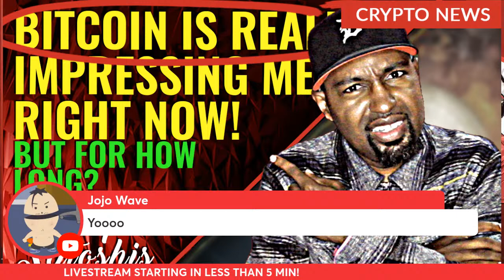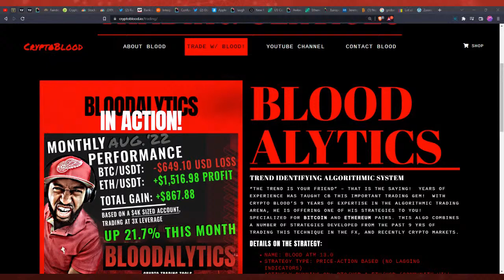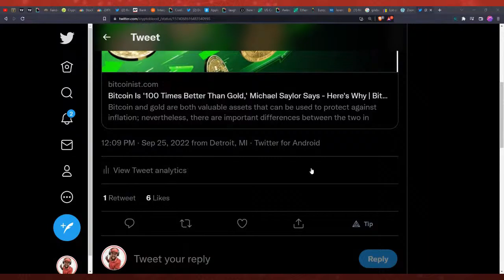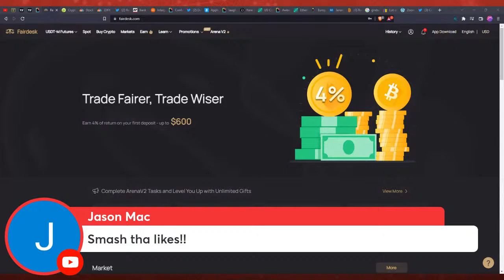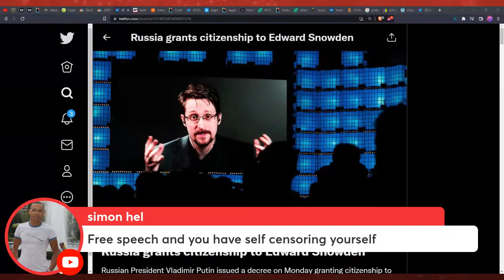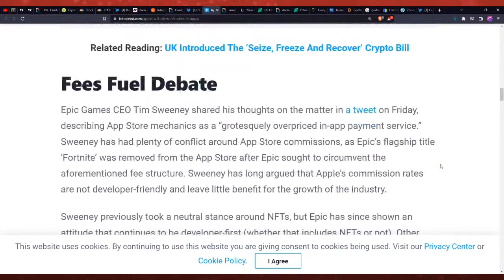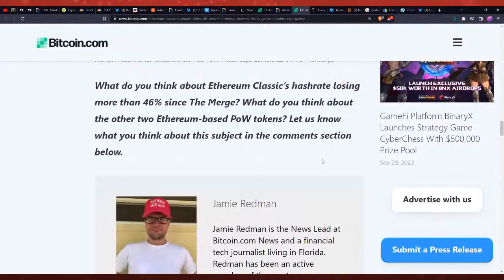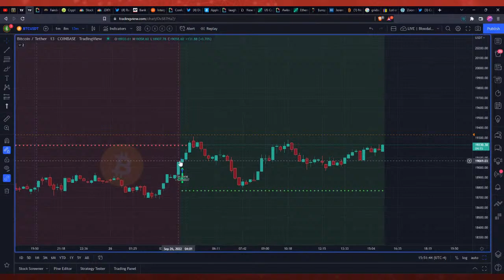Bitcoin is Really Impressing Me Today! Here's Why! | Interpol Issues Red Notice for Do Kwon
Bitcoin is Really Impressing Me Today! Here's Why! | Interpol Issues Red Notice for TerraLuna Do Kwon
💰 A Crypto Exchange Founded by Six Binance Execs! You could win up to $5040 at Fairdesk & Get a steep discount with Bloodalytics Trend Alert Service:💰 👇🏾

🔴🔴 Stop wasting time guessing which way the markets are going! Get The Bloodalytics Crypto Signal Service Today! YEAR-TO-DATE (As of 9/15/22) Up 6,112%!

Topics For Today's Video:
🔗 US Court Authorizes IRS to Issue Summons for Crypto Investors' Records
🔗 Interpol issues red notice for crypto founder Do Kwon
🔗 Apple Will Allow NFT Sales In Apps, But Will Apply 30% Commission Fees
🔗 Jerome Powell is making one of the biggest policy mistakes in the Fed's 110-year history